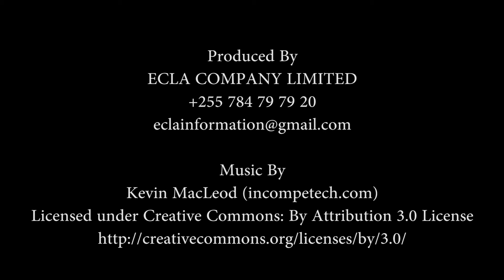Professor Martin Shem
Martin N. Shem is the Executive Chairman of Mgolole Agro-processing Company (MAC Ltd). He has demonstrated an impressive commitment in putting theories learned at agricultural universities into use to immediately help improve the productivity and living conditions of smallholder farmers. Frustrated by the continued lack of practical orientation of the SUA degree programs, due in part to dwindling operational and infrastructural development funds, Martin took an early retirement in 2012 to run a very successful large -scale mixed farm in Morogoro Region His dream is to help agricultural students, young graduates, smallholder and medium commercial farmers to learn agriculture practically. He intends to do this by entering into formal agreements with agricultural education training institutions. His “Commercial Farm Hub” business model recently won his company a grant and an interest free loan from the Africa Enterprise Challenge Fund (AECF). Martin has also done consultancy work for IFAD, the World Bank, EAC and other local, regional and international consultancy firms working in agriculture.
Previously, Martin served as Director General for the Rwanda Agriculture Board (RAB), Senior Scientist, Government of Rwanda/World Bank, Rural Sector Support Project)/Institut Sciences Agronomiques du Rwanda (ISAR) and was a professor at Sokoine University of Agriculture. He holds a PhD in Animal Nutrition, MSc in Animal Nutrition and BSc in General Agriculture (Hons) from the University of Aberdeen (UK), University of Guelph (Canada) and University of Dar es Salaam (Tanzania) respectively.